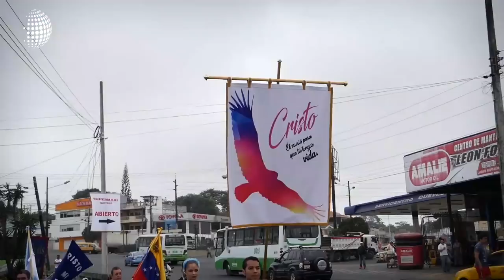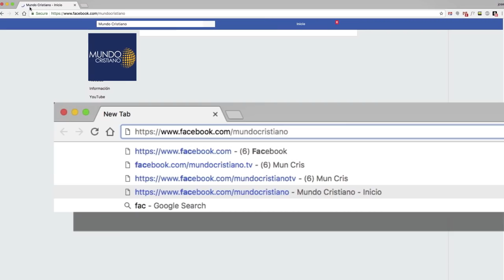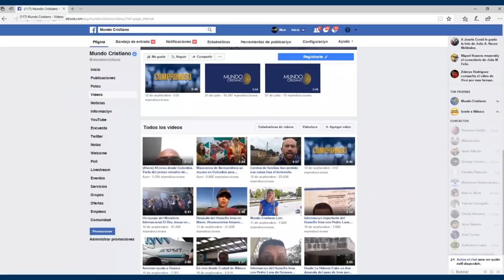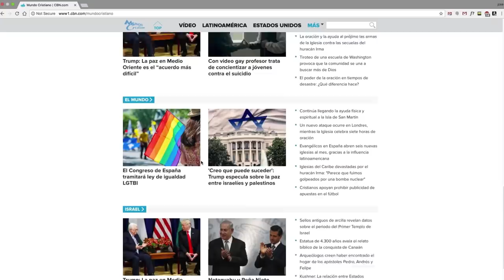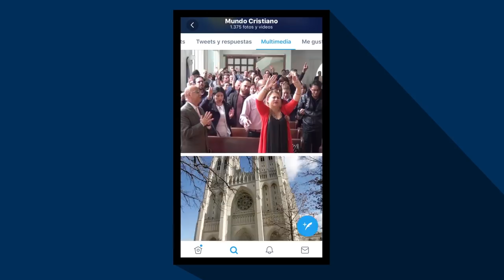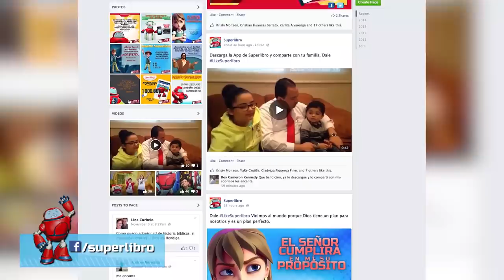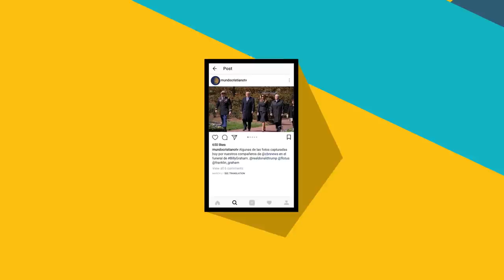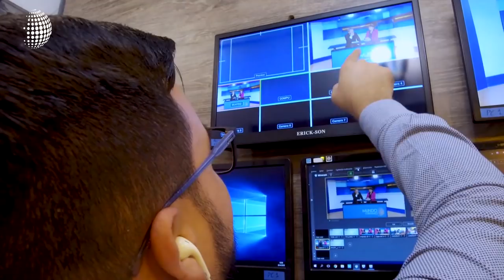Nicaragua de Rodillas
Mientras se manifestaba un grupo de nicaragüenses fueron detenidos, los que pudieron quedar libres se arrodillaron a pedir libertad por este pueblo, ¿qué sigue pasando en Nicaragua? Conozcalo en esta edición.

A su vez MC Digital, es una extensión de la edición estelar de Mundo Cristiano, que se transmite en vivo a través Facebook.